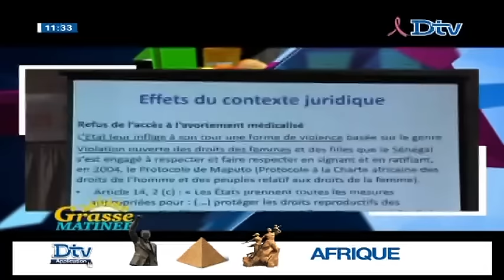Grasse matinée du samedi 29 oct. 2016